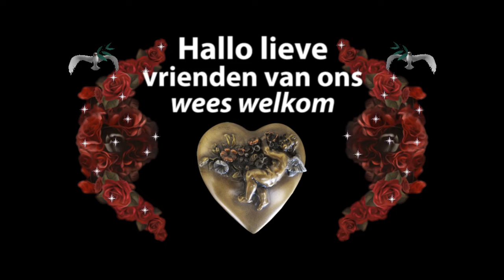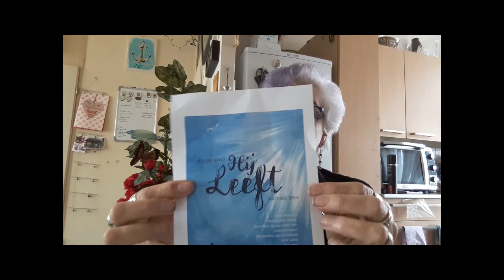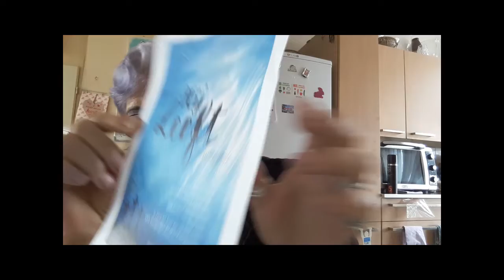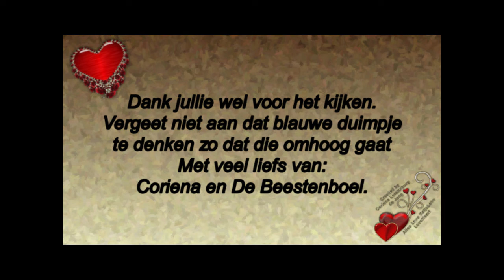Vrijdag 10 april hoofdpijn Rebecca afgebeld Uit beld gebeld door mensen van de kerk #736